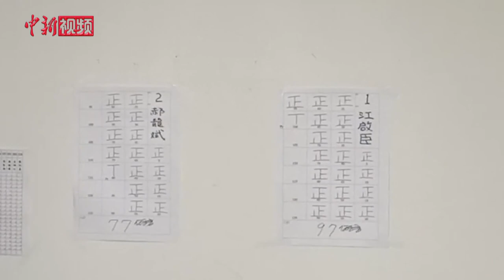江启臣当选中国国民党主席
中国国民党党主席补选3月7日举行投票，由前副主席郝龙斌与“立委”江启臣两人竞争，接近当天傍晚6时，江启臣得票明显领先，郝龙斌发表声明承认败选。（东森新闻云提供画面）